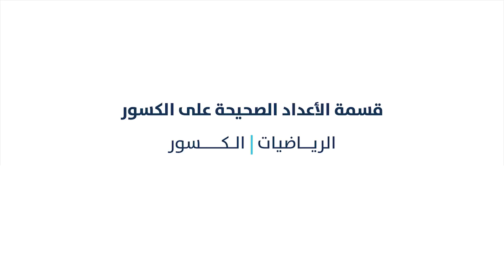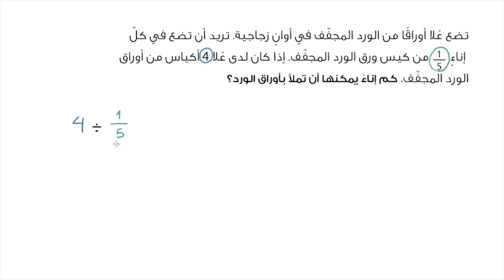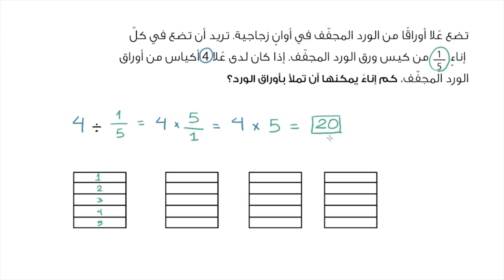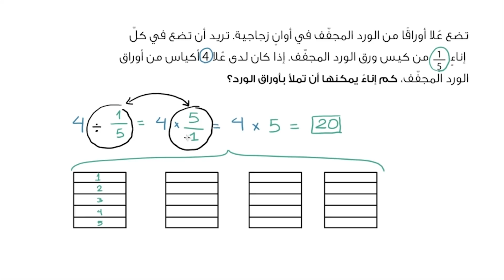قسمة الأعداد الصحيحة على الكسور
شرح عن قسمة الأعداد الصحيحة على الكسور